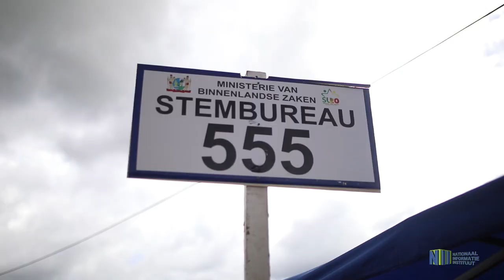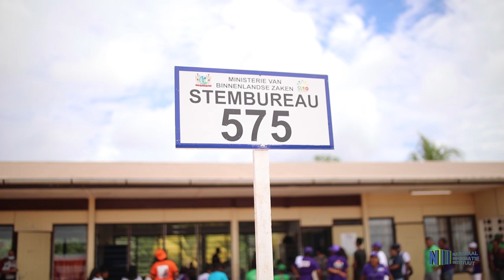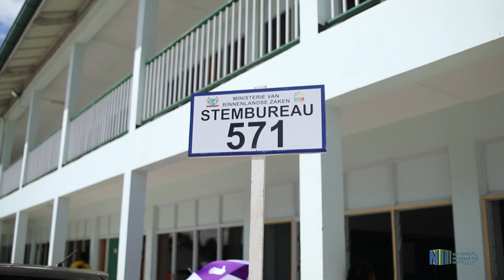VERKIEZINGSDAG TE MATTA, 25 MEI 2020